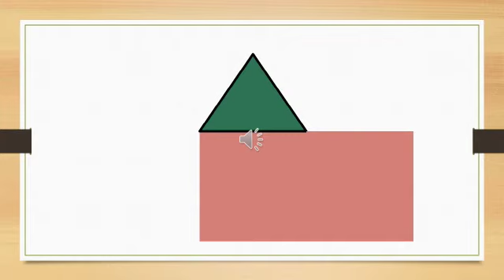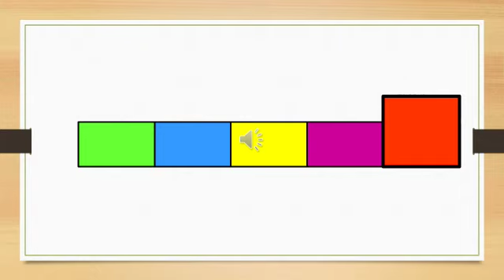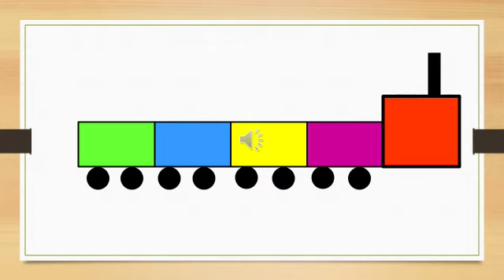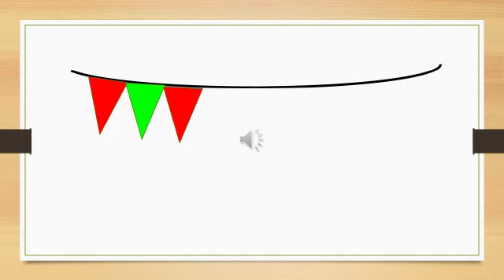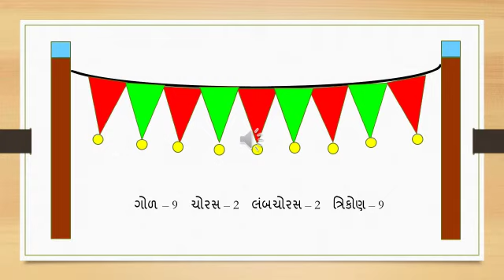Std 1&2 pragna maths.akaro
Shala no 56